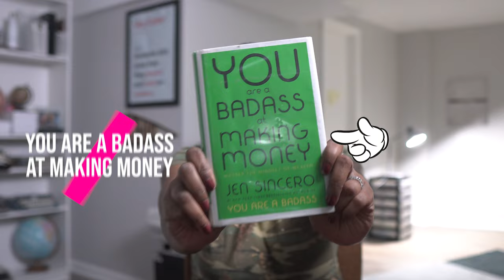why I went back to work | You Are A Badass At Making Money book review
Getting a job allowed me to relax. When my passion and interests were no longer the sole sources to pay for my mortgage and book-buying habits, I was able to hire a virtual assistant and propel my business further. Kyla Denanyoh discusses the non-fiction book You Are A Badass at Making Money by Jen Sincero. Watch this and discover how being a good employee could make you a better entrepreneur.

Say hello!